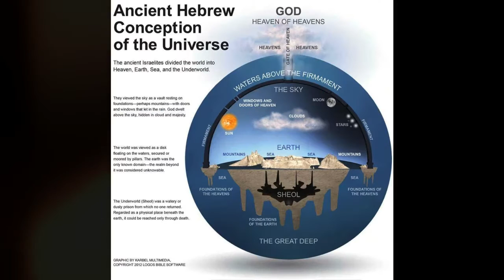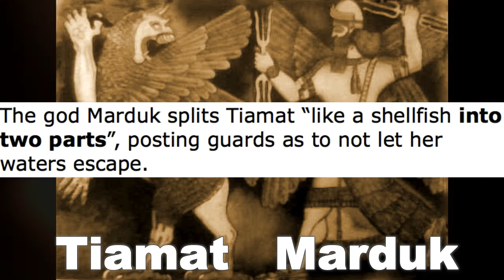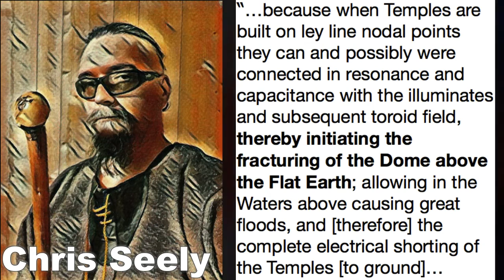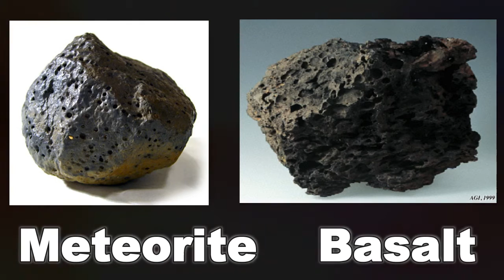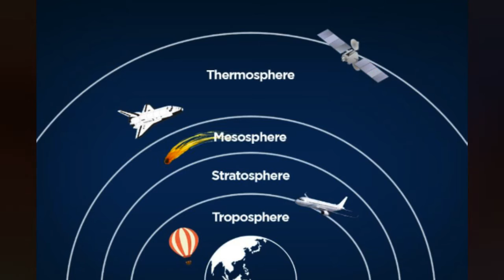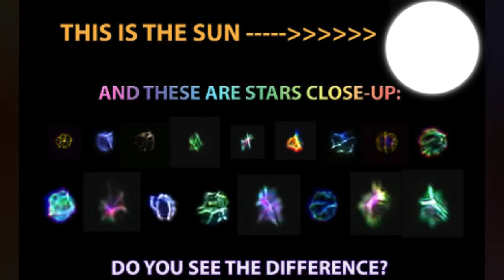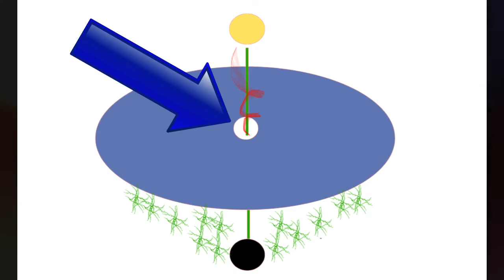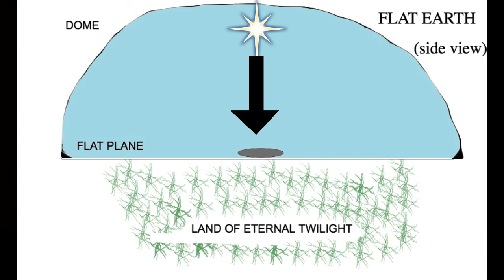The Flat Earth and firmament explained as well as meteors and where they come from